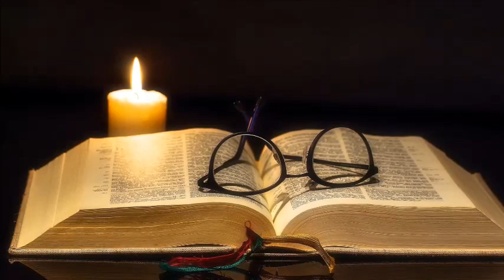DAŁEŚ NAM PANIE - COVER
Autor tekstu nie znany. Aranżacja i wykonanie Paweł Handke
Na tym kanale będę prezentował tylko piosenki religijne które za zgodą Pana Pawła będę udostępniał Państwu